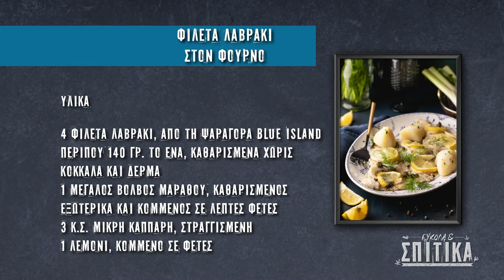Φιλέτα Λαβράκι με κάπαρη, μάραθο και άνηθο - Blue Island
Φιλέτα Λαβράκι με κάπαρη, μάραθο και άνηθο

Υλικά Συνταγής
• 4 φιλέτα Λαβράκι, από τις Ψαραγορές Blue Island, περίπου 140 γρ. το ένα, καθαρισμένα χωρίς κόκκαλα και δέρμα
• 1 μεγάλος βολβός Μάραθου, καθαρισμένος εξωτερικά και κομμένος σε λεπτές φέτες
• 3 κ.σ. μικρή Κάππαρη, στραγγισμένη
• 1 Λεμόνι, κομμένο σε φέτες
• 2 κλωνάρια Άνηθο
• 25 γρ. αλατισμένο Βούτυρο, κομμένο σε κυβάκια
• 30 γρ. Ελαιόλαδο
• 100 ml λευκό Κρασί
• Αλάτι
• Μαύρο πιπέρι

Διαδικασία Εκτέλεσης
Προθερμαίνουμε τον φούρνο στους 200°C.

Στρώνουμε ένα ταψί με λαδόχαρτο ταψιού και τοποθετούμε τα φιλέτα. Στη συνέχεια,  αλατοπιπερώνουμε και από τις 2 πλευρές και σκορπίζουμε τα κυβάκια βουτύρου από πάνω. Κόβουμε το μάραθο σε λεπτές φέτες και τον τοποθετούμε επάνω. Πασπαλίζουμε με την κάππαρη και στρώνουμε τις φέτες λεμονιού και τον άνηθο πάνω από το μάραθο.

Ακολούθως, ρίχνουμε το ελαιόλαδο, το λευκό κρασί και σκεπάζουμε το ταψί με αλουμινόχαρτο. Βεβαιωνόμαστε ότι το ταψί είναι καλά σφραγισμένο, τυλίγοντας το ολόκληρο σε ένα δεύτερο κομμάτι αλουμινόχαρτο, αν είναι απαραίτητο.

Ψήνουμε στο φούρνο για περίπου 20 λεπτά για το συνολικό βάρος των 600 γρ. ή μέχρι το ψάρι να είναι μαγειρεμένο. Αποσύρουμε το ταψί από τον φούρνο και αφήνουμε για λίγα λεπτά τυλιγμένο πριν σερβίρουμε (προσέχουμε τον καυτό ατμό καθώς αφαιρούμε το αλουμινόχαρτο). Πασπαλίζουμε με επιπλέον άνηθο.

Σερβίρουμε με πατάτες ψημένες στον ατμό.

Για μια πλούσια ποικιλία από φρέσκα ψάρια και θαλασσινά επισκεφθείτε τις ψαραγορές Blue Island Παγκύπρια!

Αν σας άρεσε η συνταγή μπορείτε να βρείτε αυτή και πολλές άλλες στη σελίδα